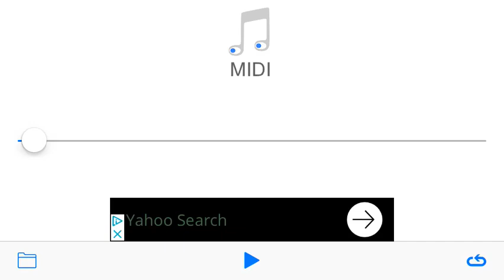Rayman title theme but it’s midi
Credit to Sony, Ubisoft, and the creator to this app